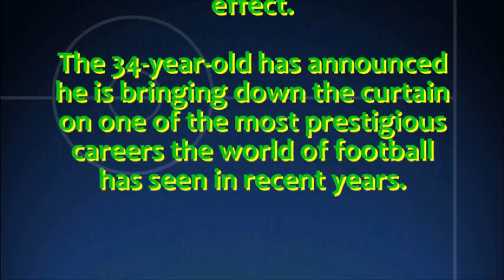Ronaldo Tribute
Brazilian legend Ronaldo has confirmed that he is retiring from playing with immediate effect.

The 34-year-old has announced he is bringing down the curtain on one of the most prestigious careers the world of football has seen in recent years.